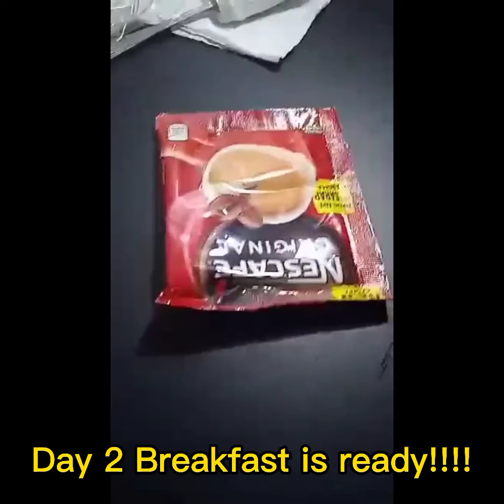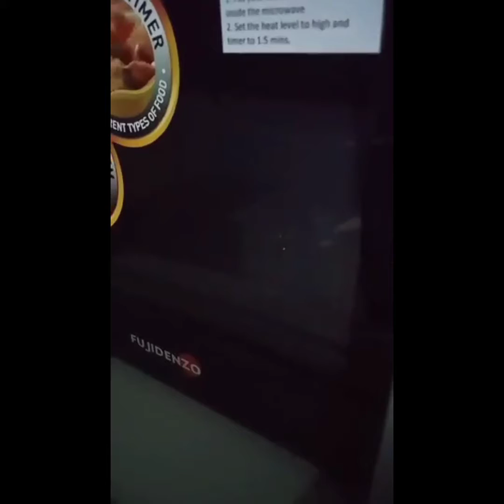Vlog74 May 29,21 Day 2 Dorm Quarantine/Ganap ko sa aking room while on a locked in...